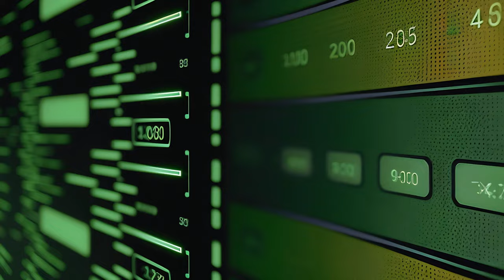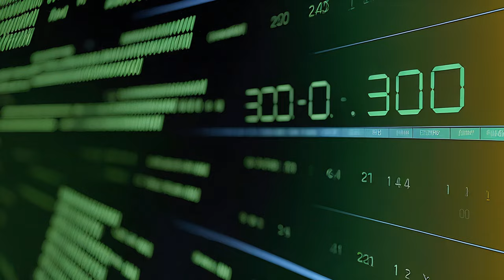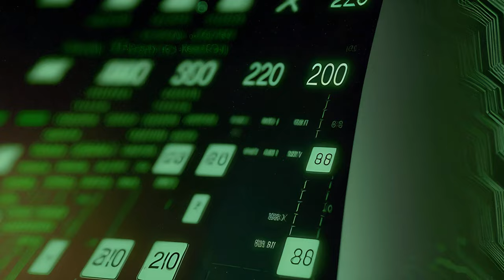2 + 2 IS 5 - Hardstyle Visualizer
Feel free to remix.